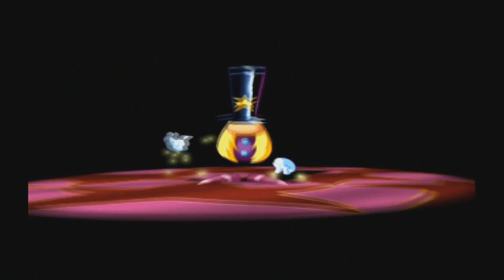Rayman - BloodLeaves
So viel dazu dass dieses Video am Montag kommt...

Oktober lief übelst schlecht bei mir hahahahah